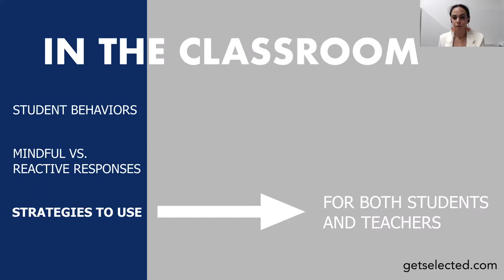Using Mindfulness for Better Classroom Management, Lesson 7 / 12 How to Calm Down: Strategy 1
Become the master of your mind! When you are calm, you make better decisions for yourself and your students. So when problems arise in your classroom and you feel yourself getting upset, don’t respond right away. Use one of these four strategies to calm down, then revisit the problem. You will immediately notice the difference. Here, we present the first of four strategies, and also the least complex: conscious, present breathing.

This is part 7 / 12 of "Using Mindfulness for Better Classroom Management".

Topics Covered

Using cleansing breaths to calm the mind: the basics, and a helpful accommodation for those who need more support
This will enable you to think more clearly and calmly, and ultimately make a better decision

Additional FREE Resources:

Mental Health Days: When Teachers Need Them and Why They Are Important
Teacher Self-Care 101: 4 Ways to Reclaim Your Time, Energy and Piece of Mind

Selected helps teachers find jobs at schools they love. We offer a teacher hiring and career support platform. 100% FREE for teachers: